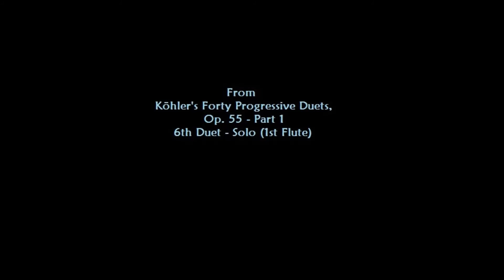Solo Flute - Duet 6 from Köhler's Forty Progressive Duets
From Köhler's Forty Progressive Duets, Op. 55 - Part 1
6th Duet - Solo (1st Flute)